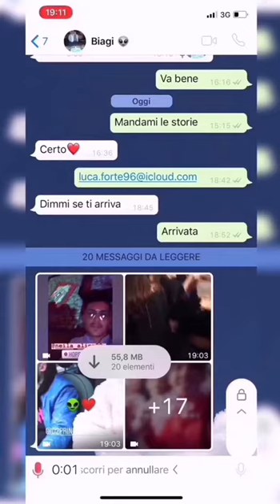Neila- SDSQSTDS (prod. kid ocean) Official INSTAGRAM STORIES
Traccia 04 di Newsky Mixtape